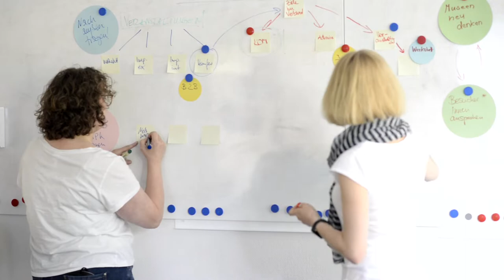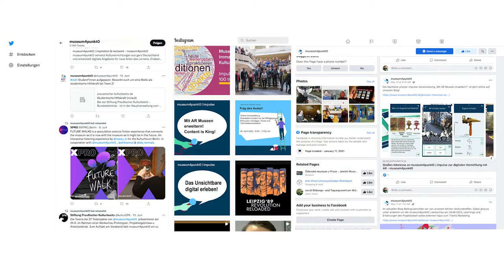Zentrale wissenschaftliche Projektsteuerung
Wie gelingt Kulturvermittlung als harmonisches Zusammenspiel von analog und digital? Um die Digitalität in der Breite der deutschen Museumlandschaft zu stärken, braucht es ressourcenschonende, institutionenübergreifende Zusammenarbeit. museum4punkt0 stellt hierfür die Weichen: Die Expertise der Beteiligten und die Vielfalt der Projekte wird gebündelt und mit allen Museen geteilt. Ausgehend von Praxiserfahrungen gilt es zu zeigen, wie digitale Technologien das Spektrum der Vermittlung erweitern und neue Chancen der Teilhabe am Kulturerbe bieten.